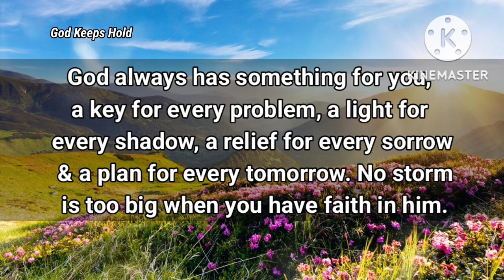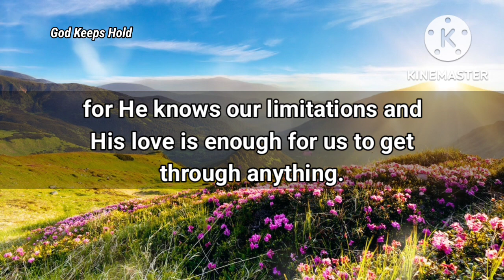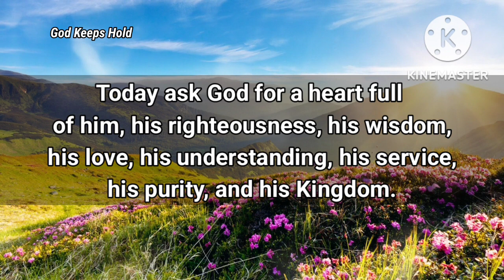🔴God Says👉 You Will Miss A Great Miracle If You Skip This Today❣️| God Message